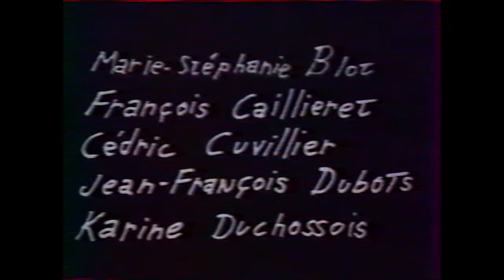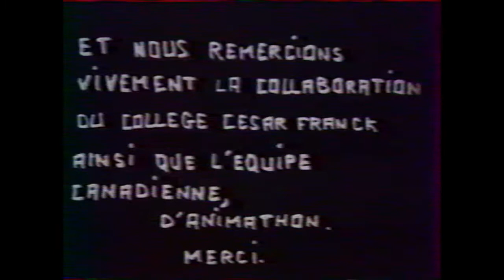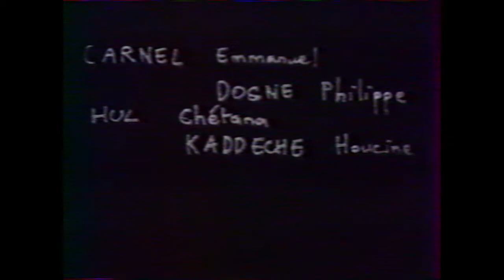FIFAM07 - Animathon 1987 (les films)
Intégralité des courts-métrages d'animation, réalisés dans le cadre de l'Animathon du 7ème Festival International du Film d'Amiens.